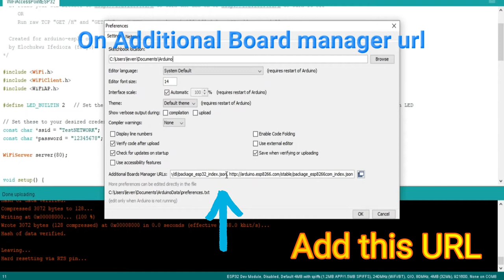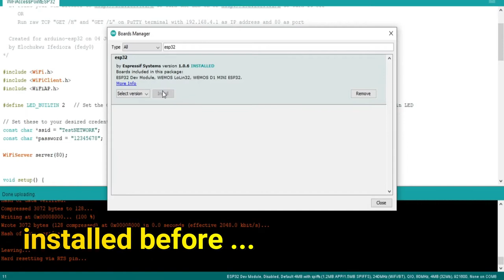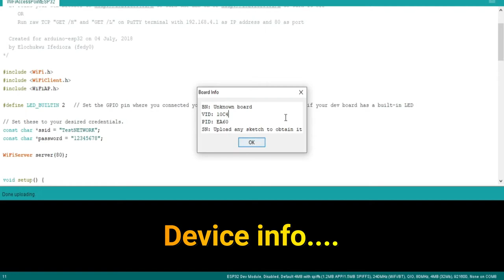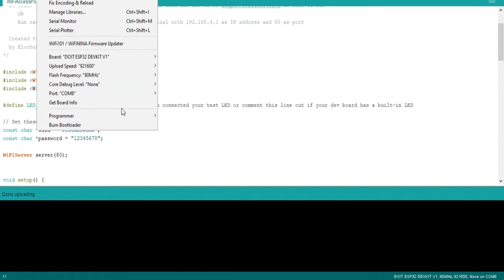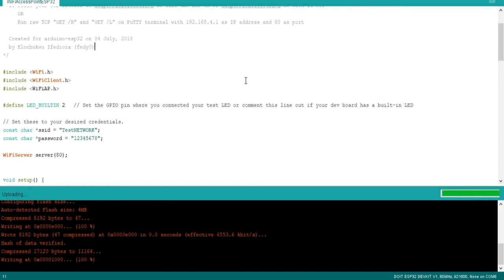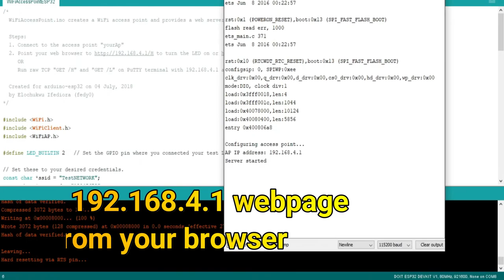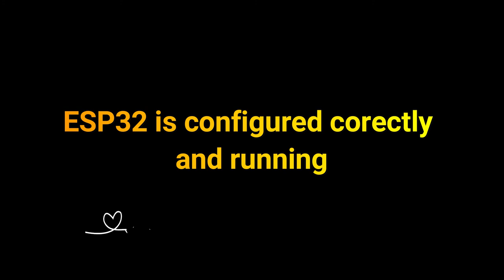How to setup ESP32 and Arduino IDE ? - Arduino for beginners